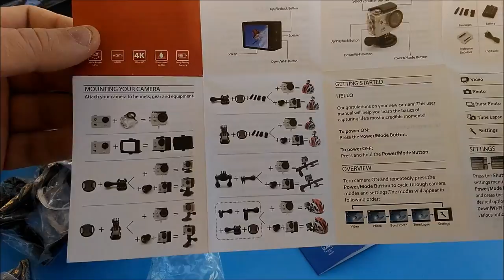Распаковка с AliExpress Unboxing шестая в октябре 2016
В данном видео принимали участие следующие товары:
➤ EKEN H9R в моем случае был взят набор №7 и к стандартному добавились: палка для себяшек, дополнительный аккумулятор, база для зарядки аккумулятора, кейс для камеры и аксессуаров. Пока ограничился съемкой 60 кадров 1080 качество. Аккумулятора хватает примерно на час. Для камеры использовал флеш карту ✔ снималось без проблем, но на всякий случай лучше купить карты третьего поколения ✔ Жду ваши пожелания про какие моменты и\или особенности камеры хотите узнать. Постараюсь в следующем видео провести тесты и прикрепить исходники для того, что бы Вы могли понять реальное качество съемки.

Канал картавый блогер содержит плейлисты:

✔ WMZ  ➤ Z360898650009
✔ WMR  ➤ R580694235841